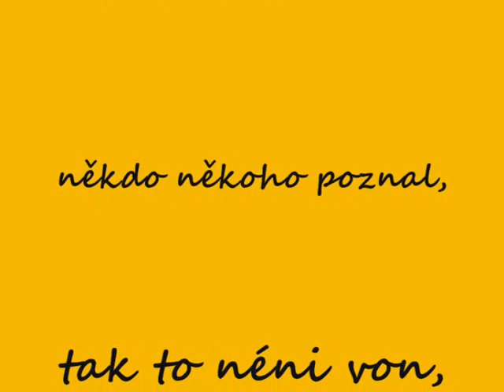černá hora a sloup by Maso